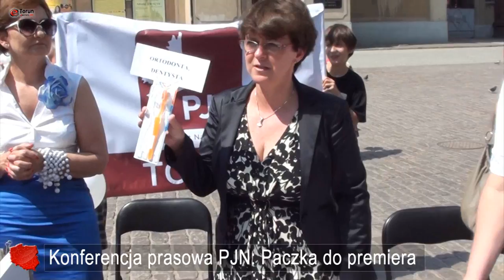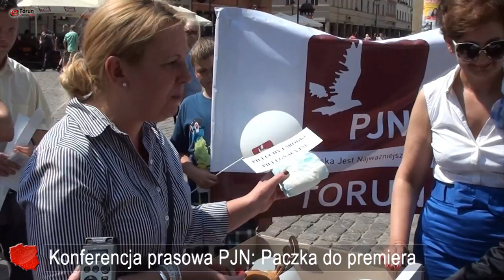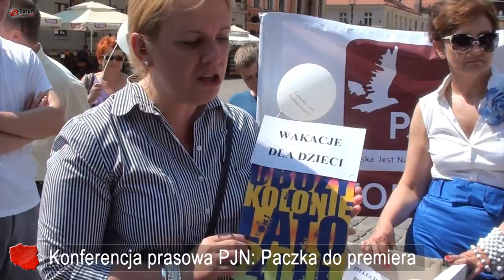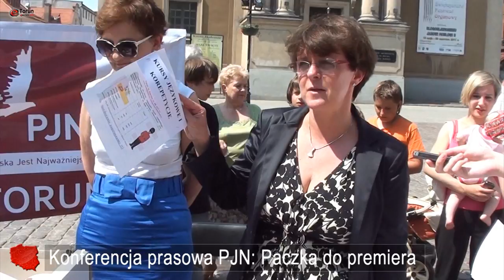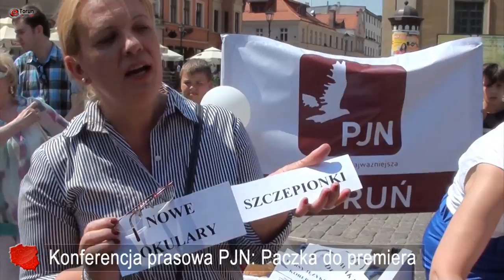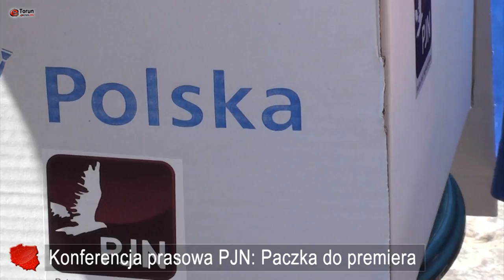Akcja PJN w Toruniu. Paczka do premiera na Dzień Dziecka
Paczka do premiera na Dzień Dziecka z artykułami, których niektóre dzieci nie mogą mieć, a co powinno być zdaniem PJNu normą.